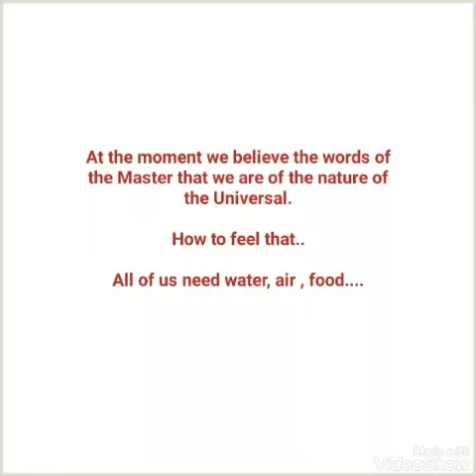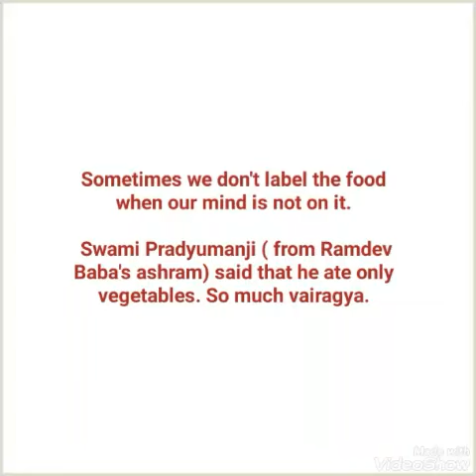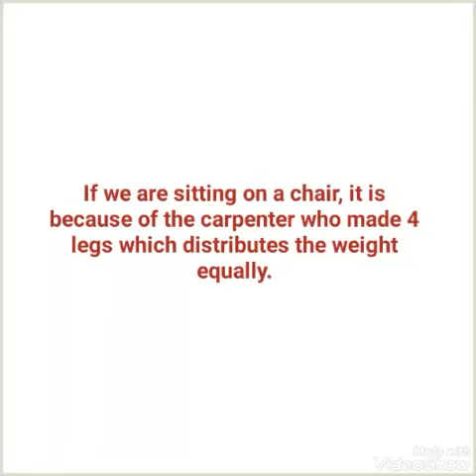Muktananda Swamiji on 2nd May 2019